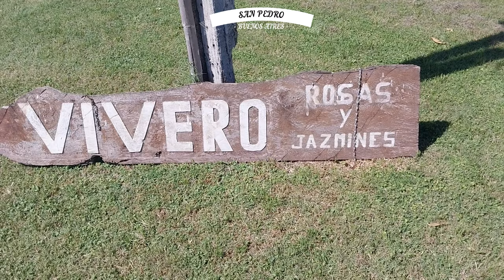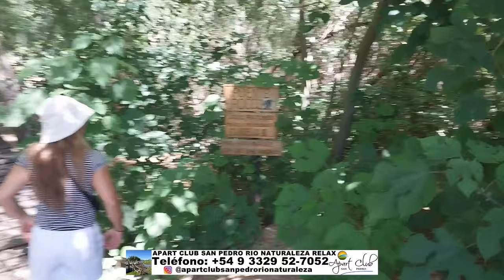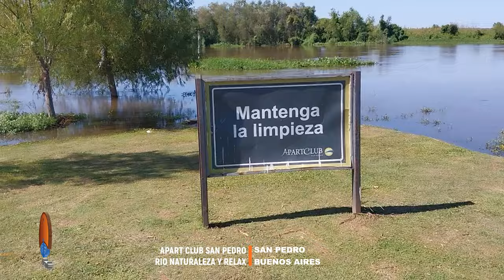PESCA EN APART CLUB SAN PEDRO RIO NATURALEZA RELAX.Teléfono: +54 9 3329 52-7052.